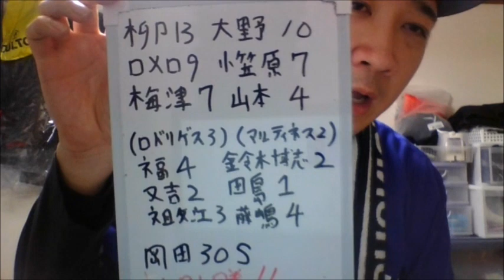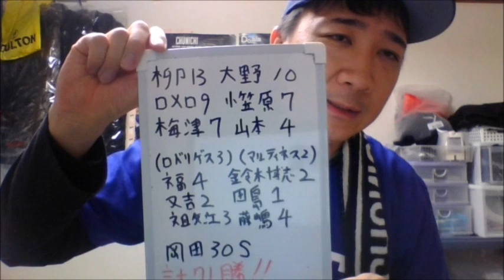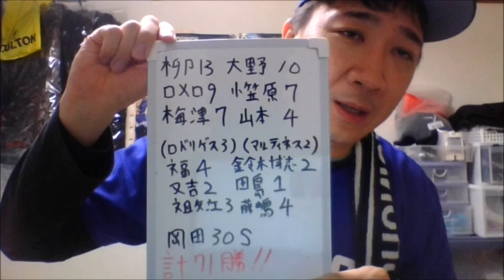【中日ドラゴンズ】どこよりも早い２０２０年中日ドラゴンズ開幕ローテーションを考える！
２０２０年は若い投手が活躍してくれることを願っています！

本名
猪島 一将（いのしま かずまさ）
生年月日
1982（昭和57）年8月18日
出身地
愛知県瀬戸市
血液型
ＡＢ型
サイズ
身長185㎝ 靴28㎝
趣味

次の動画中日ドラゴンズリリーフ陣を考える